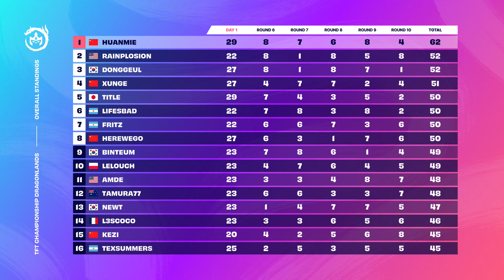TFT DRAGONLANDS - CHAMPIONSHIP | FINALE - GAME 1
Un grand merci à nos partenaires NRJ Mobile et Fulllife qui soutiennent les Worlds de TFT !
- Découvrez dès maintenant les offres sur les mobiles reconditionnées et les forfaits sans engagement de notre partenaire principal NRJ Mobile
- Ouvre ta capsule Fulllife édition championnats du Monde pour récupérer des réductions sur tout le shop et peut-être même des T-shirts offerts

Miniature : @_Saraajane_